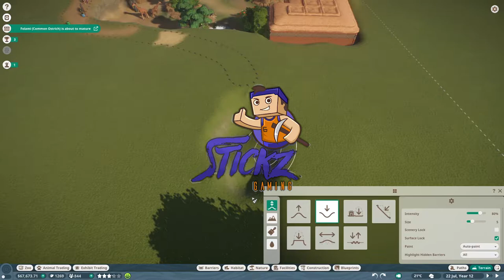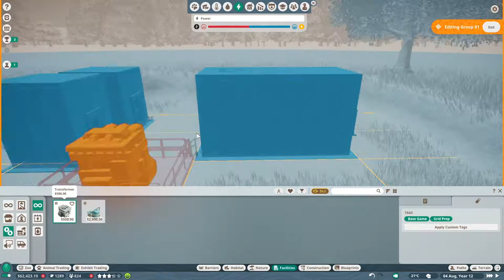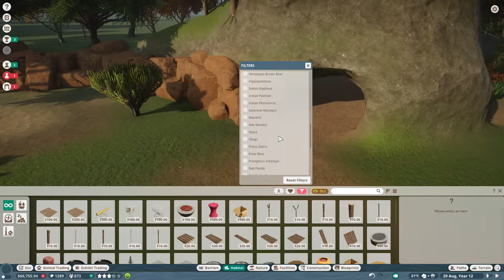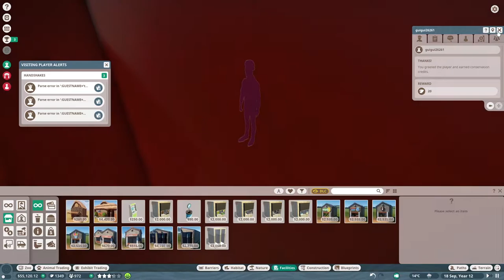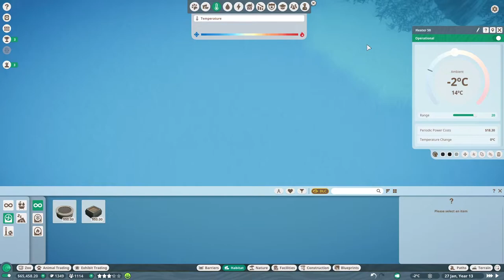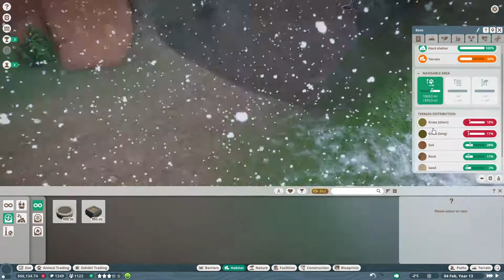PLANET ZOO Gameplay Walkthrough Part 6 - ZEBRA MOUNTAIN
Have quick timelapse at the beginning of this episode of us building a new Zebra Habitat in the African Part of our Zoo. Then we do some other things around the zoo including checking out our new baby Giraffe.